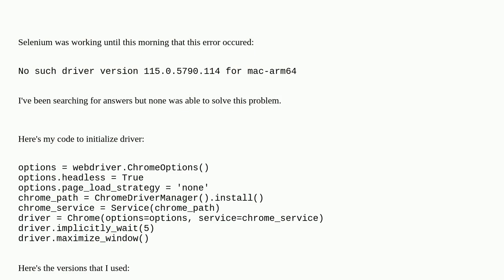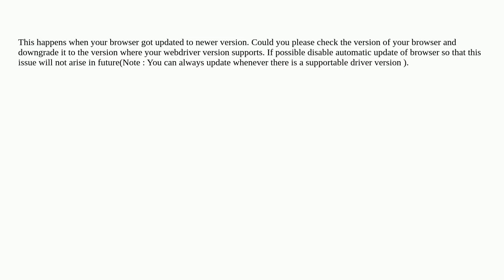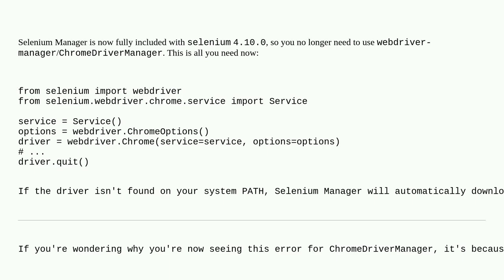Selenium (Python): No such driver version 115.0.5790.114 for mac-arm64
A special thanks goes out to the community

  python selenium-webdriver